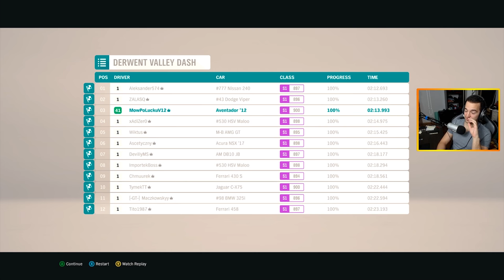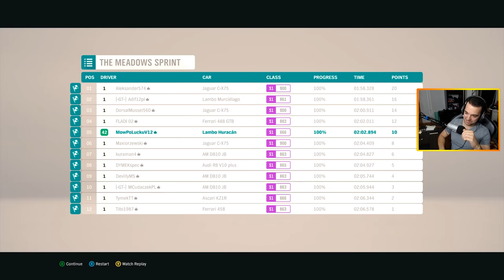FORZA HORIZON 4 - KLAKSON WINDOWS XP XD